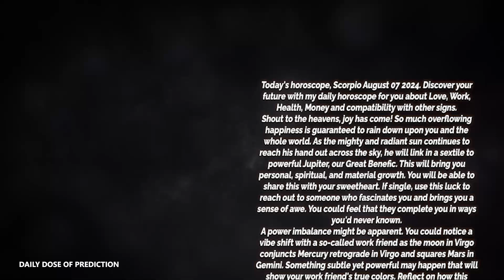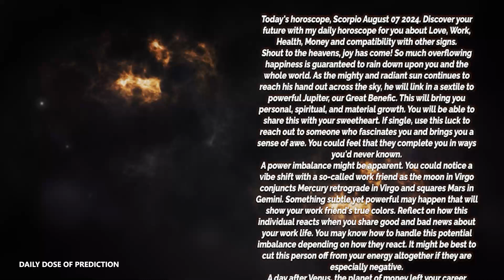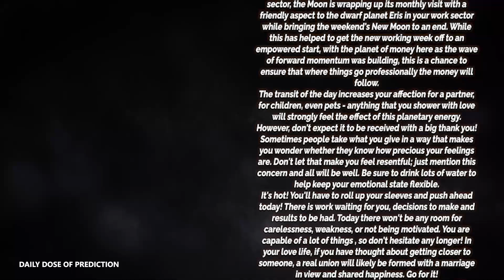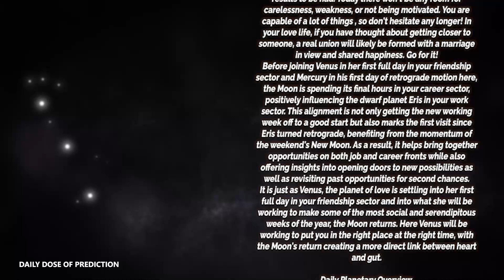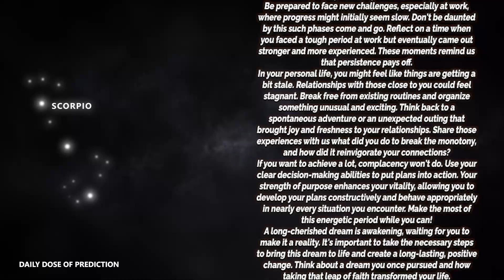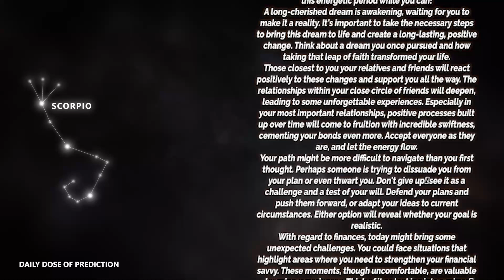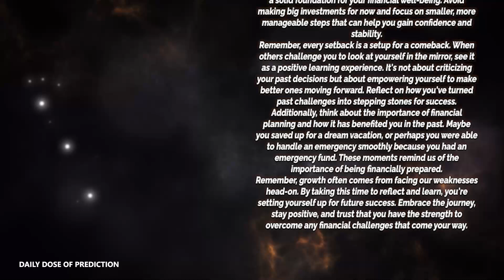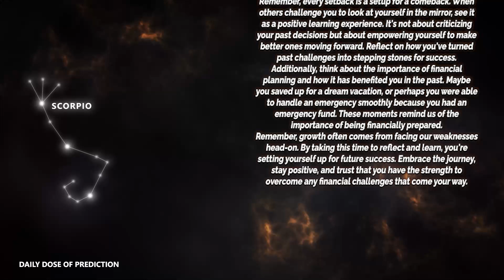Scorpio - Today Horoscope - August 7, 2024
Today's Horoscope Scorpio August 7, 2024. Discover your future with my daily horoscope for you, my dear Scorpio sign in love, work, health, money and compatibility with other signs. Free daily horoscope!

Scorpio Horoscope Today  August 7, 2024
Daily horoscope Scorpio August 7 2024
Horoscope Scorpio August 7, 2024

Scorpio love horoscope August 2024